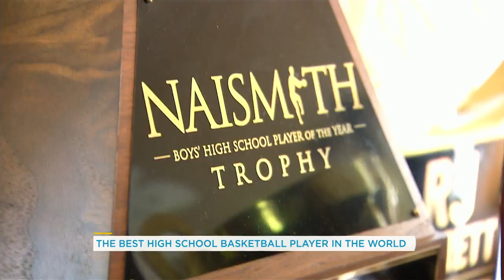Ben helps the best high school basketball player in the world get ready for prom | Your Morning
Ben chats with Canadian basketball star R.J. Barrett about Duke University, his future with the NBA, and even helps him get ready for his prom.